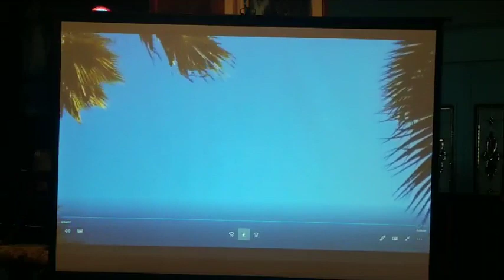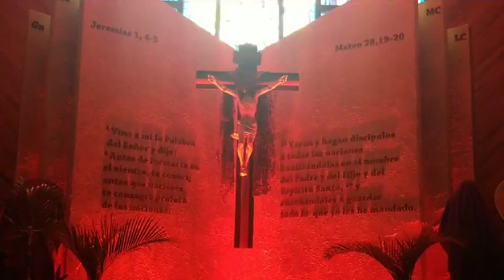Santa Eucaristía del Domingo de Ramos 2020 "Hosanna al Hijo de David"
"Hosanna al Hijo de David"!
Les compartimos el vídeo de la Santa Eucaristía del Domingo de Ramos 2020 celebrada por Padre Carlos Manuel Grullón Capellán.
Sábado 4 de Abril del 2020